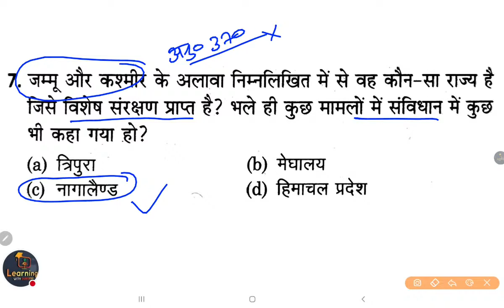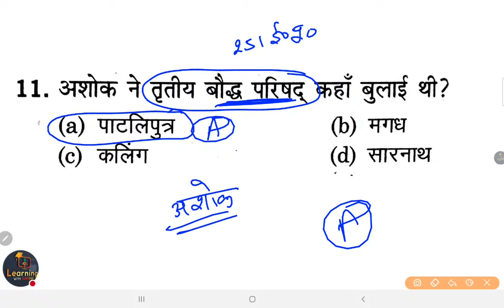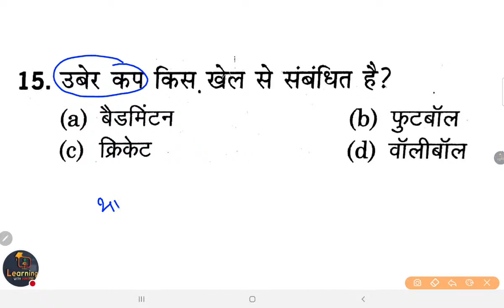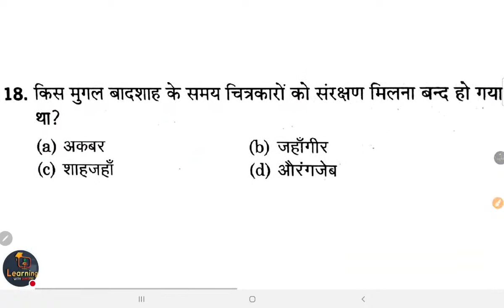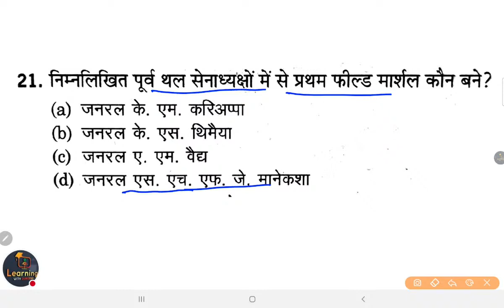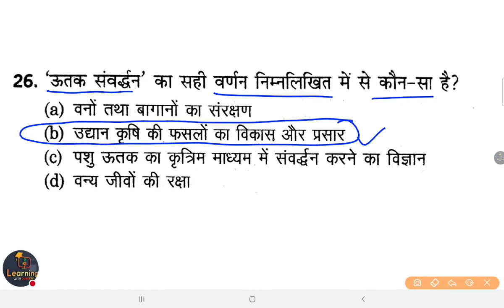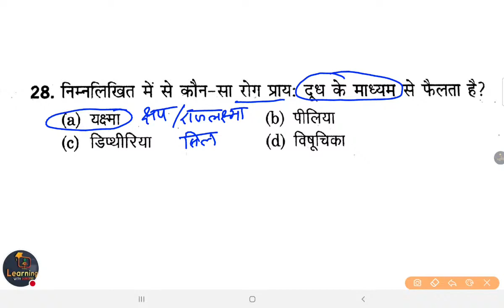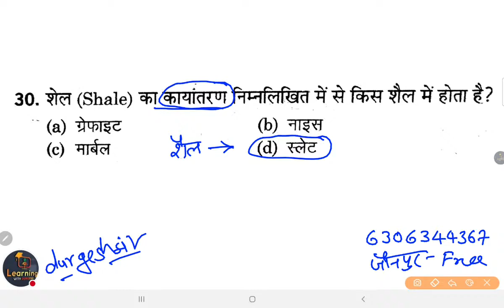CTET / UPTET /SUPERTET 2023 || GS / GK .सामान्य अध्ययन Class-04